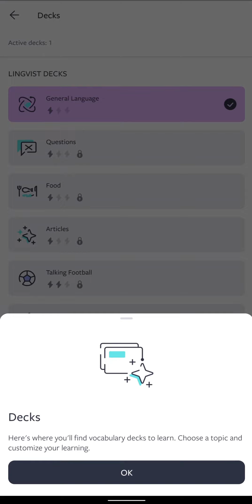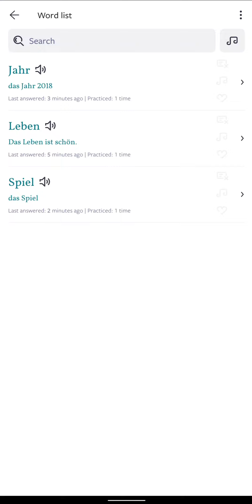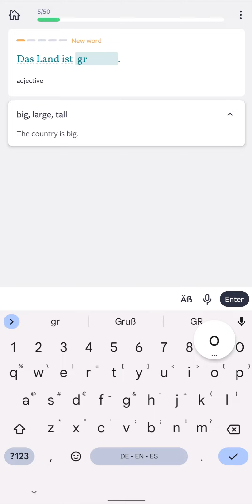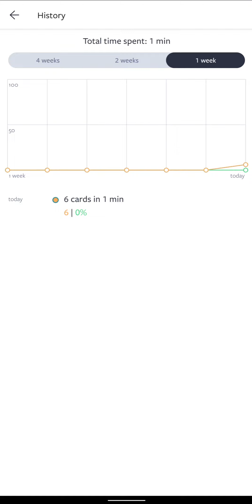Lingvist App - Quick Review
See what the Lingvist App feels and looks like inside.

Visit fluentzebra.com for more insights and resources.